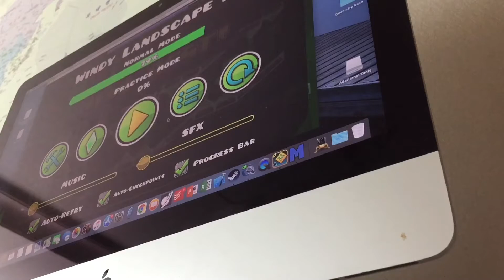This is why i hate frame glitches..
26 x 4
77 x 13
79 x 1
25k attempts ; total mobile